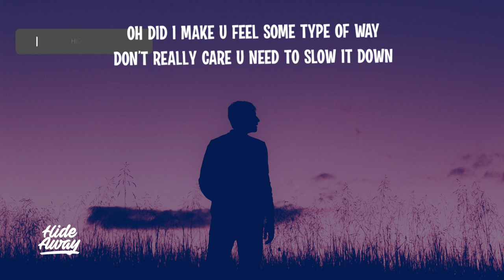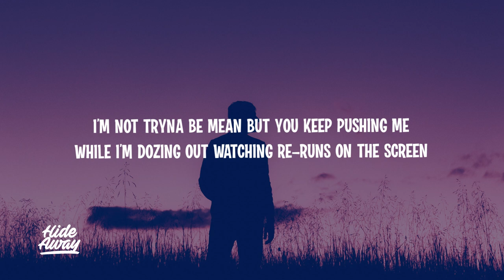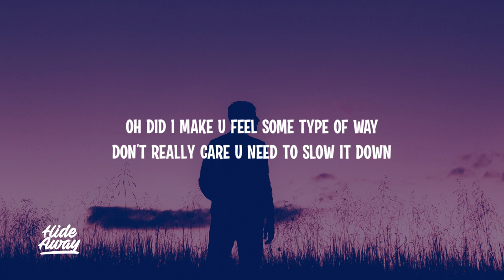bülow - First Place (Lyrics)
Lyrics:
We were never friends in the first place
So why u tryna be my friend now?
Oh did i make u feel some type of way
Don’t really care u need to slow it down

Here we go another episode
Wish I cared but I I really don’t
I can see what’s going through your head
Did you really think that we were gonna be

So u feel u know me
No u ain’t my homie
Only hit me when u lonely
Tired of being phony
U better listen closely
Call me up and it go straight to voicemail

U ain’t even a thought in my mind
Does that make u wanna cry

Never friends in the first place
So what u tryna be friends now?
Don’t wanna hear bout ur feelings now

I’m tryna be mean but you keep pushing me
While I’m dozing out watching re-runs on the screen
Why u always hit me up when I’m tryna eat
What if I did that

So u feel I owe you
I don’t even know you
I don’t even want to
Put urself in my shoes
What if I did that to you